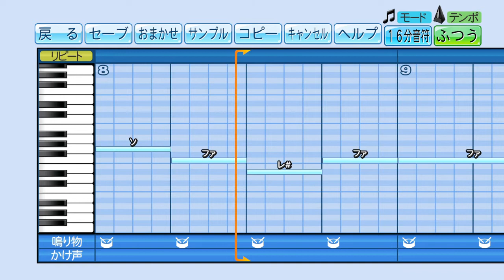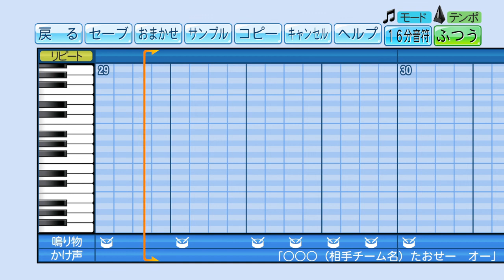【パワプロ2020】応援歌 僕のヒーローアカデミア OP『ポラリス』(BLUE ENCOUNT)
【リクエスト】僕のヒーローアカデミア OP BLUE ENCOUNT「ポラリス」